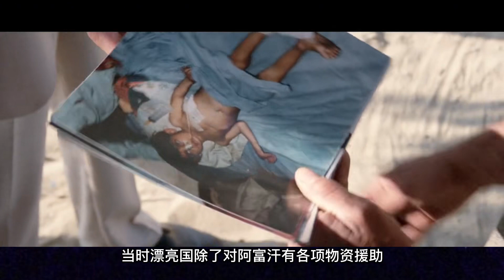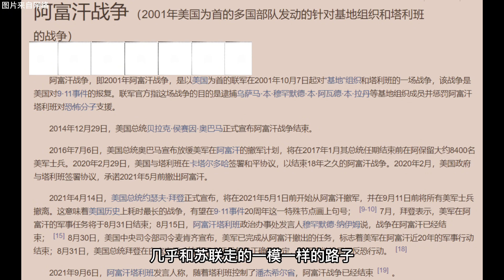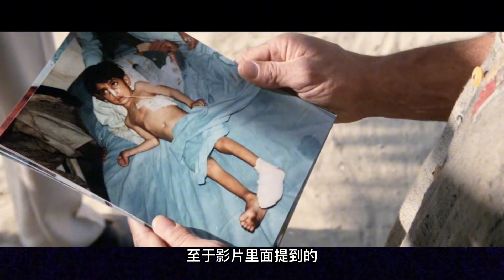《第一滴血3》讓你去阿富汗，你不是刮風就是下雨！